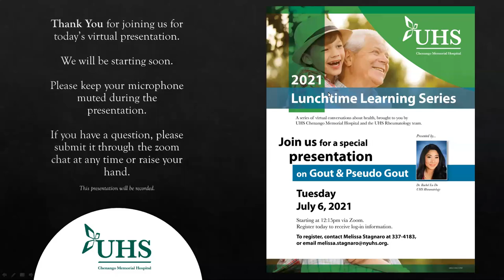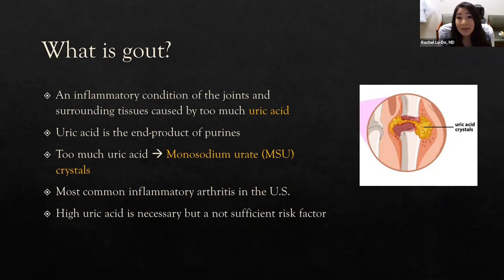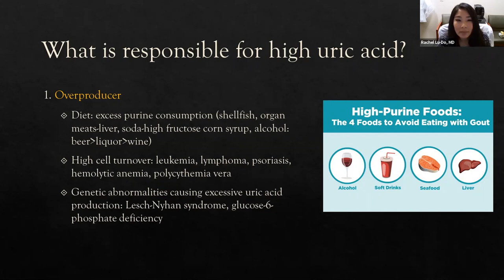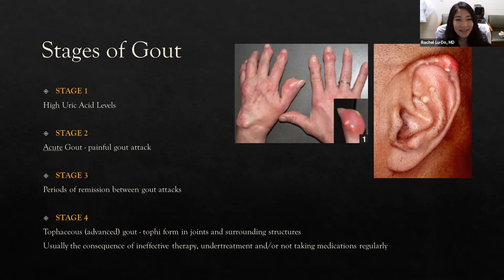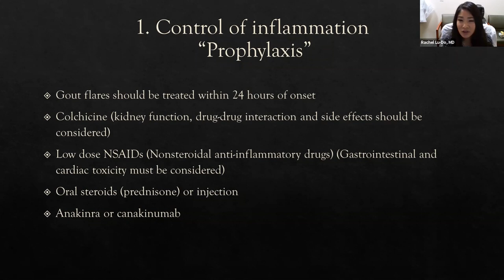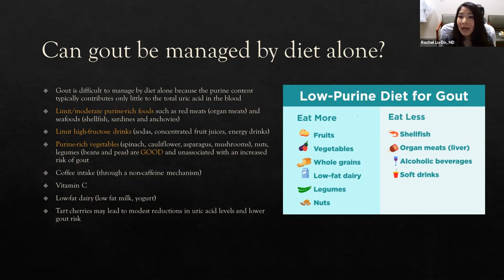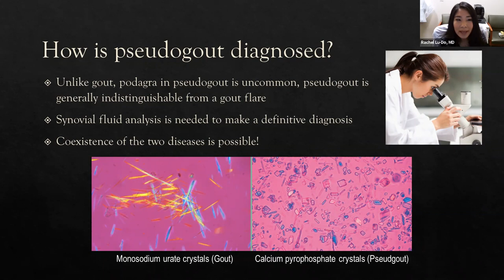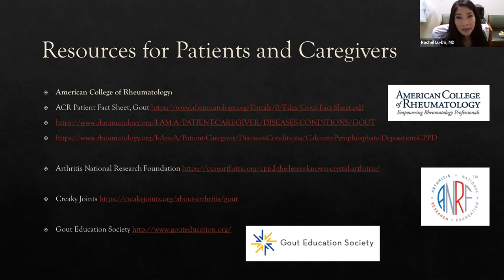UHS Chenango Memorial Hospital - 2021 Lunchtime Learning Series - Gout & Pseudo Gout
In this, the fifth installment of UHS Chenango Memorial's 2021 Lunchtime Learning Series, Dr. Rachel Lu-Do of UHS Rheumatology presents on Gout & Pseudo Gout.

This program was presented live via Zoom on Tuesday, July 6, 2021, as part of the 2021 Lunchtime Learning, brought to you by UHS Chenango Memorial Hospital and the UHS Rheumatology Team. Please join us for the next installment of this series, on Tuesday, July 27, 2021. Our topic will be Osteoporosis. Nicole Osterhout, a certified nurse practitioner with UHS Rheumatology, will present.